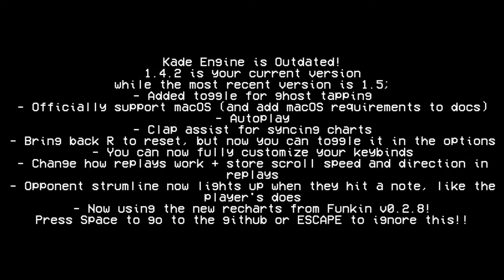[Friday Night Funkin' MOD] DUSTTALE MOD FULL WEEK